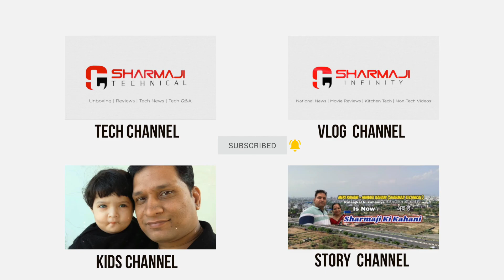सन 2021 कन्या राशि का मासिक भविष्यफल ,जनवरी का महीना कितना रहेगा शुभ और कितना अशुभ